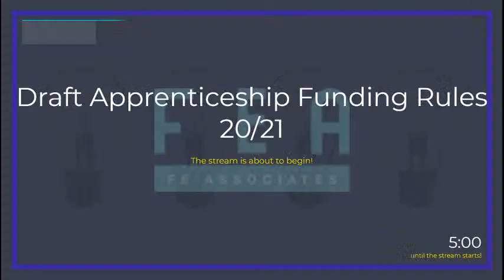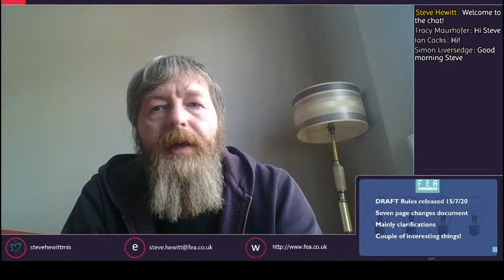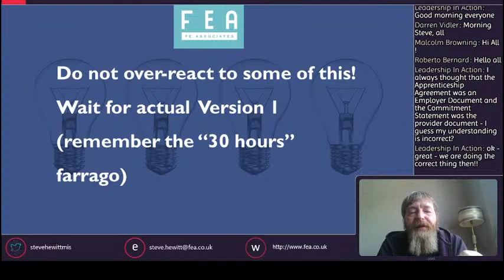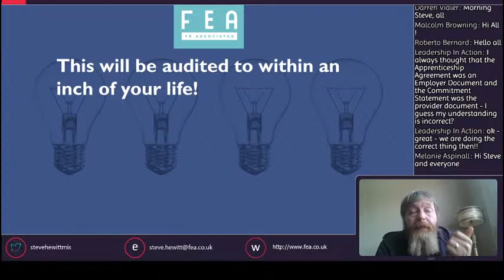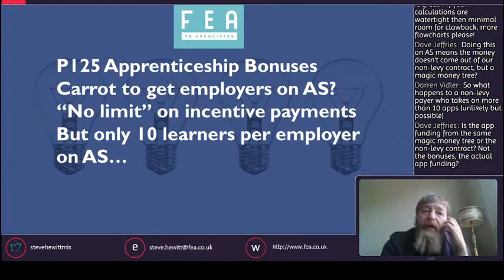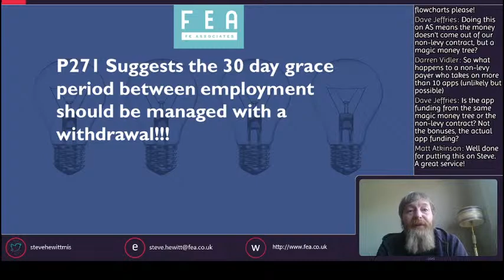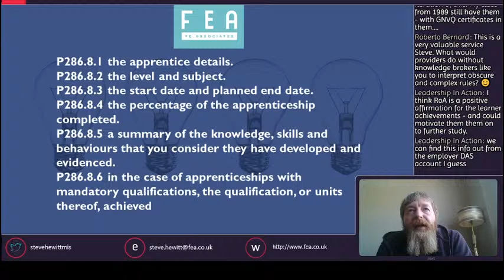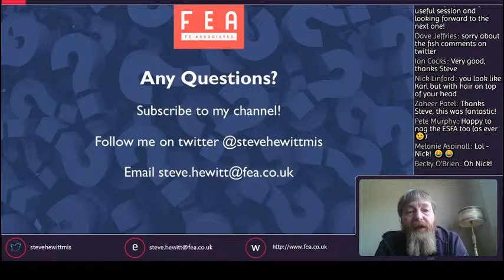Draft Apprenticeship Funding Rules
Testing the stream and testing the new funding Rules!